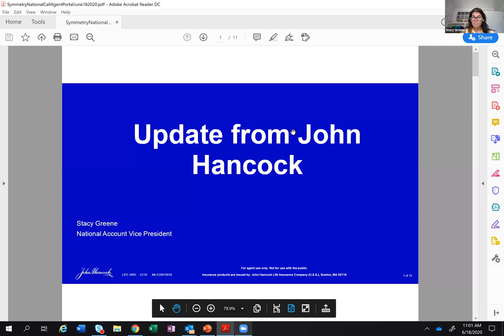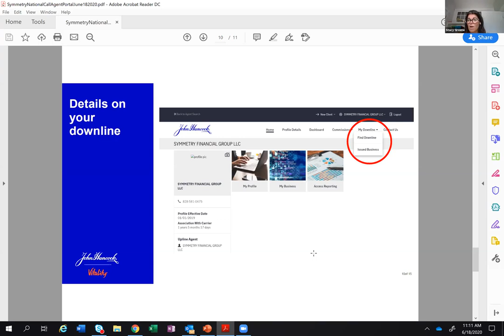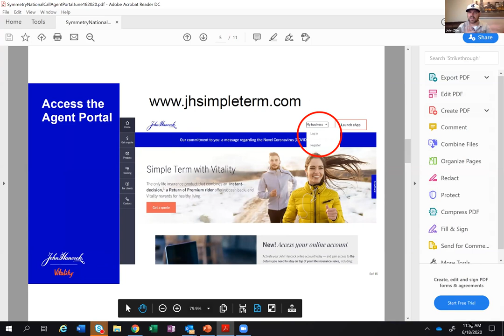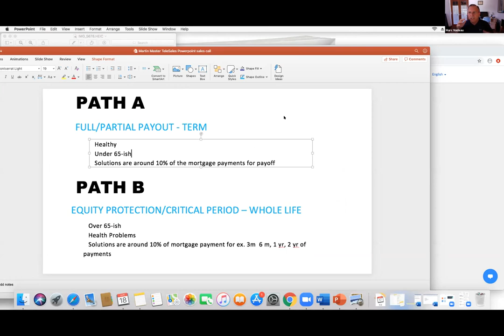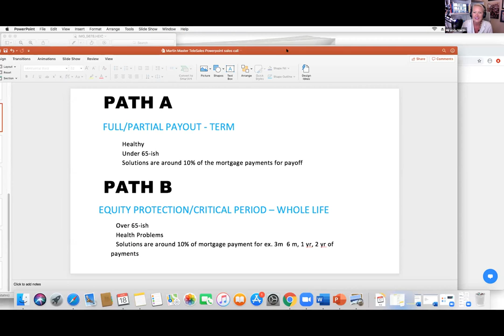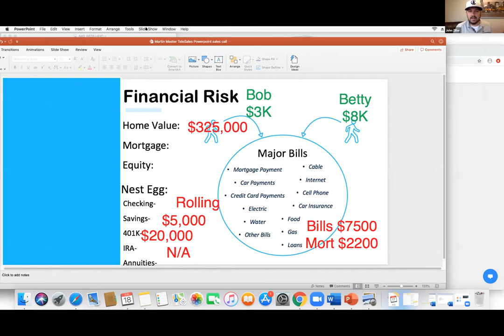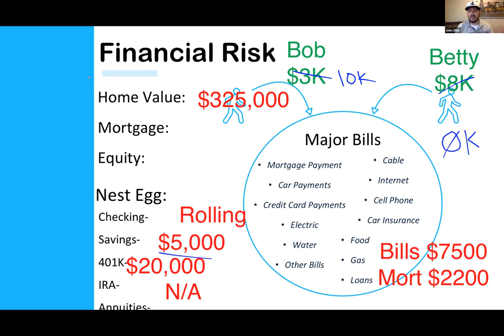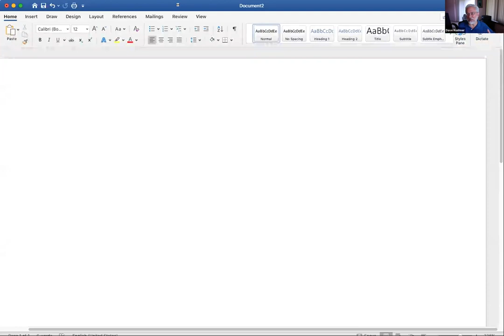Uncover the Problem and Connect the Dots - Jun 18, 2020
Building Trust & Credibility with Telesales - Jun 18, 2020

Join hosts SFG Advisory Board Members and Special Guests for an in-depth webinar training session.

0:00 | Stacey Greene, John Hancock update
16:25 | Miranda Martin
21:25 | Mark Nadeau
27:40 | John Ziller - Path A - Full/Partial Payout
56:26 | Dave Kushner - Path B - Equity Protection
1:23:47 | Final thoughts

Learn more about what SFG can do you for you